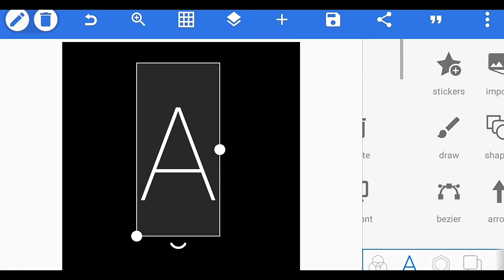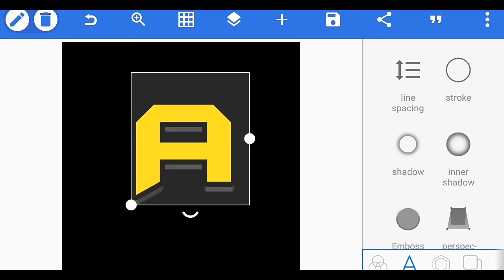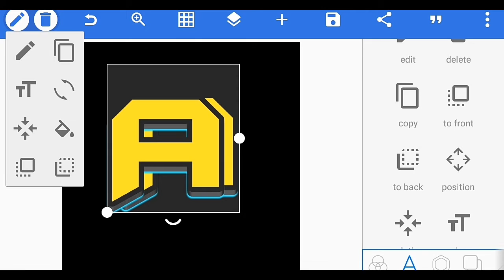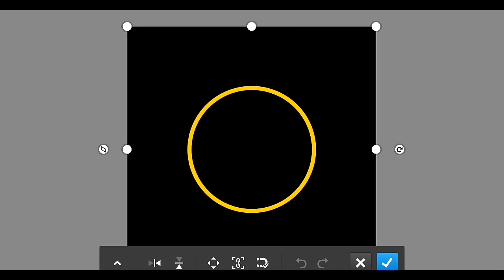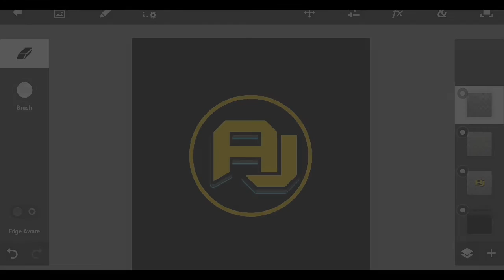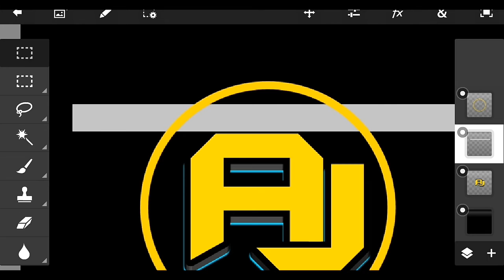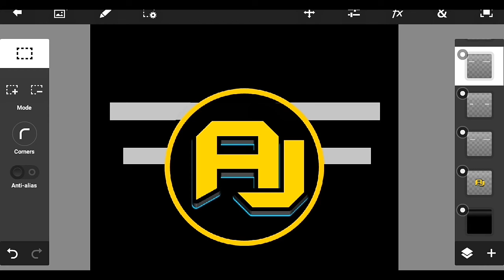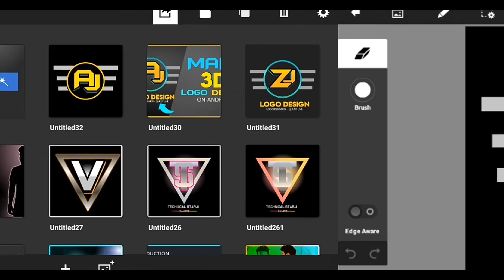How To Degine Logo; How To Make New style logo.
Hey Guys,
Welcome back my Chennal Justlive and i am Uploaded new video for you How to make new style Logo and i think enjoy the Video and don't forget to Subscribe and like Button and My Instagram profile visit ok and in this video two software use Pixellab and Ps Touch.very easy Create Logo and next video coming soon 😊😊😊😊

          (Kinemaster, Pixellab,)

Music Credit ko
I am not owner of any song of music All Credits To Goes To The respected Artist.

WHAT DO I HAVE ∆ok